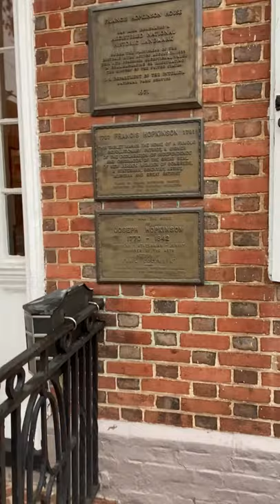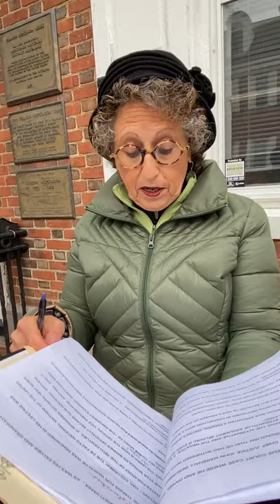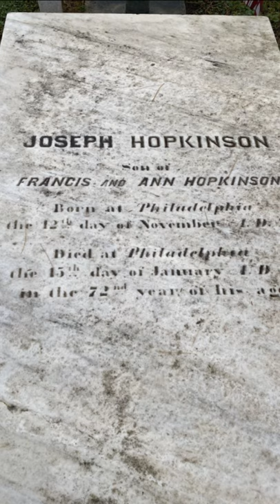Celebrating Joseph Hopkinson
Bordentown Historical Society celebrates Joseph Hopkinson’s 250th birthday (November 12, 1770).  BHS Co-President Bonnie Goldman gives a short overview of this amazing and famous Bordentown resident’s life.

Poets & Patriots: A Tuneful History of "The Star-Spangled Banner"